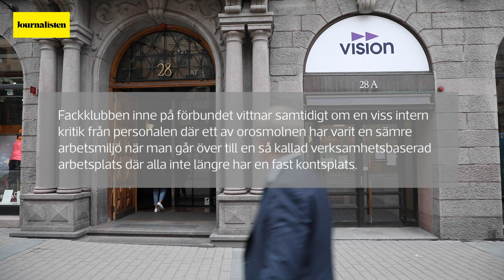Förbundets nya lokaler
Journalisten besöker förbundets nya lokaler på Kungsgatan i Stockholm.